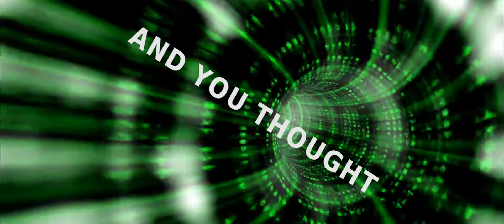HEAD TRIP Teaser Trailer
A struggling filmmaker having trouble in every aspect of his life, ventures into the dream world to transform his life.

Julius Kelly. Leon
Ashley Marie. Bailyn
Garret R. Daily. Sketch
Eden Beck. Sara
Paul Colthart. Grant
W.S. Adams. James

Executive Producer. Ausma Fiame
Producer. W.S. Adams
Producer. Philip K. Ortiz
Assistant Director. Anthony Mangione
Screenplay. Justin Lewis

Writer, Producer, Director. Jordan Arteaga